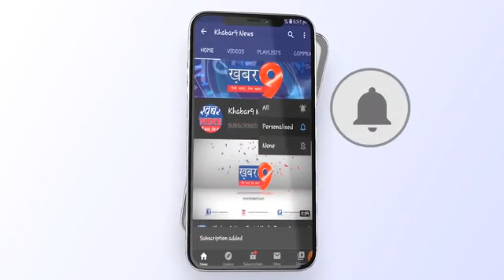जनपद अध्यक्ष सावंत को दी श्रद्धांजलि